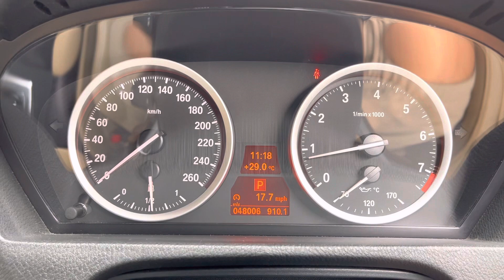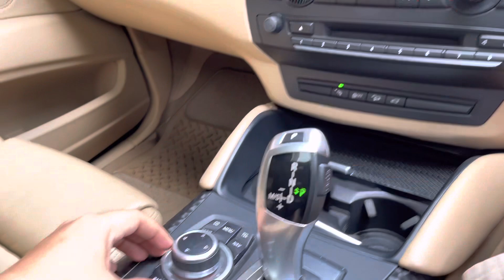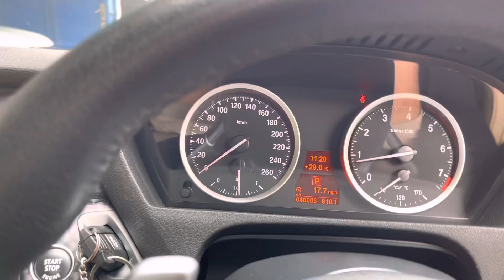Special Review BMW X6 35xdrive 3.0AT tahun 2011 di Arjuna Motor Jatiwaringin